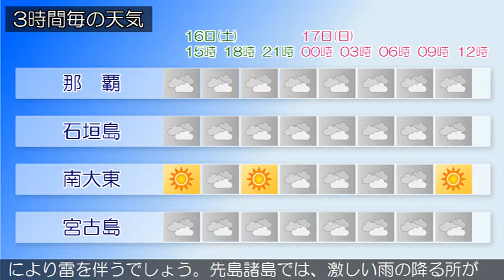2020/05/16 沖縄地方の天気予報 昼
沖縄本島地方では、１７日にかけて発達した積乱雲の下での落雷や突風、急な強い雨に注意してください。台風第１号は、１６日９時には南シナ海にあって北北西に進んでいます。沖縄地方は、台風周辺の湿った空気が流れ込み曇っており、雨の降っている所があります。なお、台風は１８日９時には沖縄の南へ進み熱帯低気圧に変わる見込みです。１６日から１７日にかけての沖縄地方は、湿った空気の影響で曇りや雨の天気となり所により雷を伴うでしょう。先島諸島では、激しい雨の降る所がある見込みです。